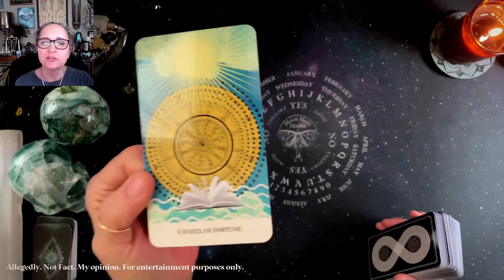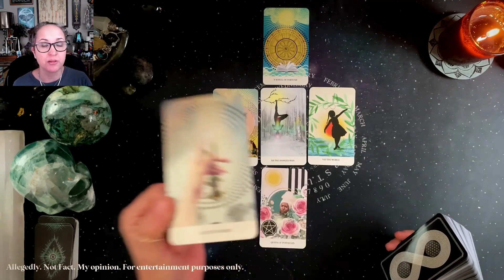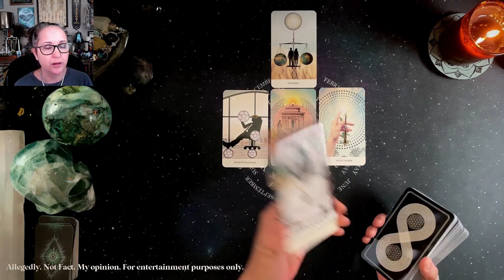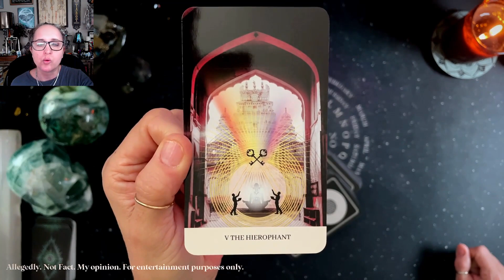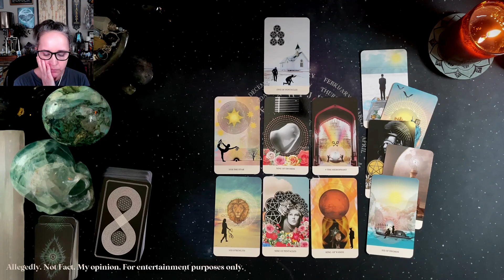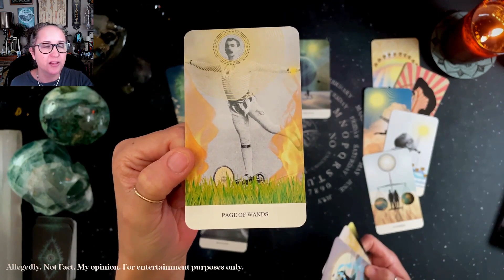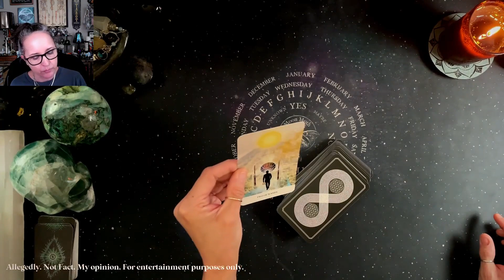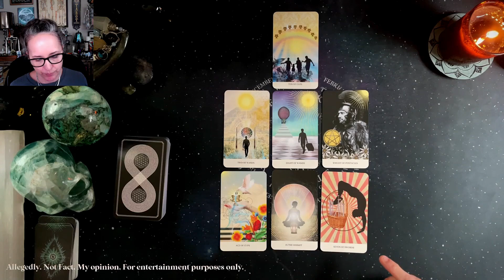The unraveling of Adeleson Family Ties - Psychic Tarot Reading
🔮✨ In today's video, we're exploring the recent news surrounding the Adelson family arrest. We'll use our tarot cards to seek answers to the burning question: Did they conspire together?

🌙 Join the Moon Moth Manor for exclusive weekly tarot readings and early access to videos: ttps://

Thank you for your continued support. Stay curious and keep exploring with me. 🌟